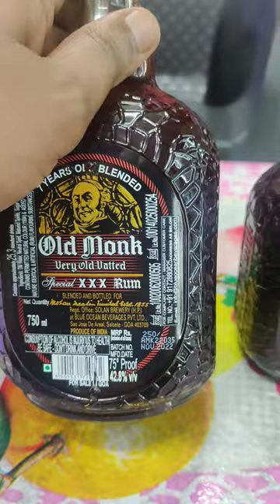Goa Old Monk Rum Price November 2022 | New Liquor Rates in Goa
Recently the liquor rates in goa has changed, in this video know what are the new prices of alcohol in Goa in November 2022.
Old Monk Quarter Price
Old Monk Half Price
Old Monk Bottle
Old Monk XXX
Old Monk The Legend and The Legend Miniature(Quarter) also.